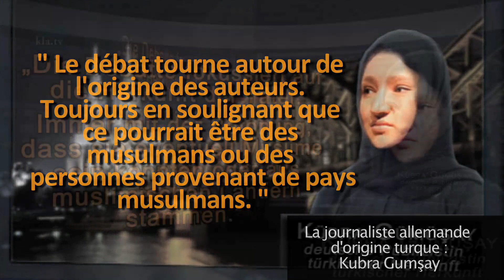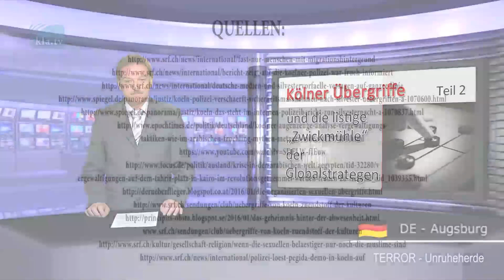Les violences de Cologne et la « tenaille » des stratèges mondialistes : 2ème partie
Dans cette deuxième partie nous examinerons la question suivante : Ces incidents feraient-ils vraiment partie d’un plan plus vaste, habilement mis en œuvre, et porteur d’une importance stratégique de grande ampleur ? Seraient-ils comparables aux abus sexuels et viols en masses dont furent victimes les femmes qui manifestaient sur la place Tahrir dans le centre du Caire le 10 juillet 2013 ?

Les violences de Cologne et « la tenaille » des stratèges globalistes - 1ère ...